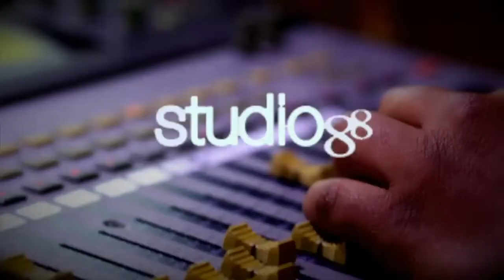Consejos de Cena de Navidad con la Chef Rousana Urraca El Gusto de las 12